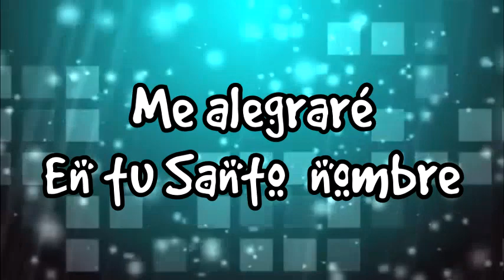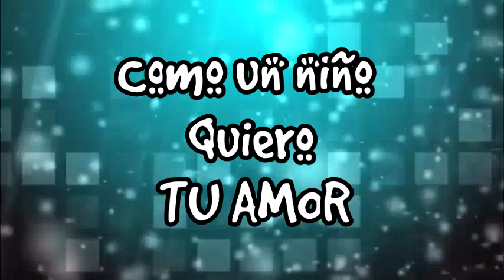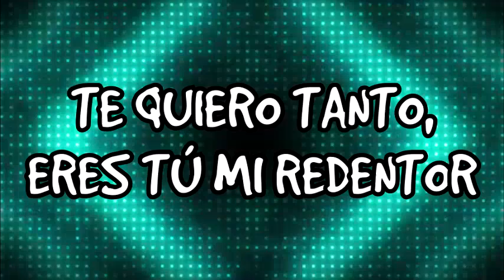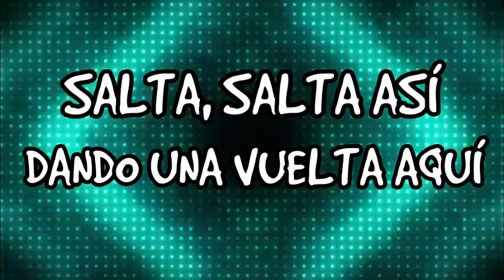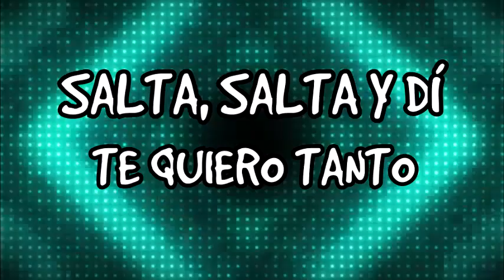Fiesta - Su Presencia - Musica cristiana con letra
♫Haré una fiesta
En tu presencia
Fiesta, Fiesta en mi corazón♫